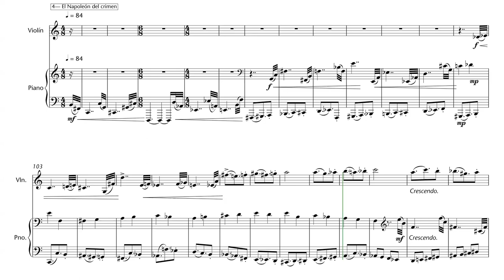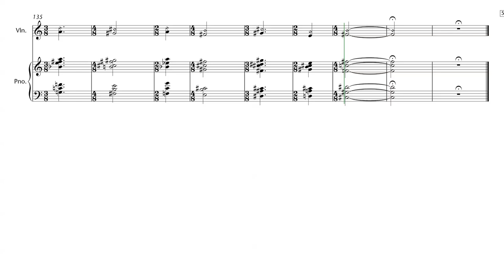Un anticipo de mi próxima pieza sherlockiana.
Esta micropieza en cuestión está dedicada a Moriarty. Ya os contaré más. Lenguaje inmensamente sencillo, porque así necesita ser por diversas circunstancias. Y solo un par de amigos pillarán una maldad que he cometido.